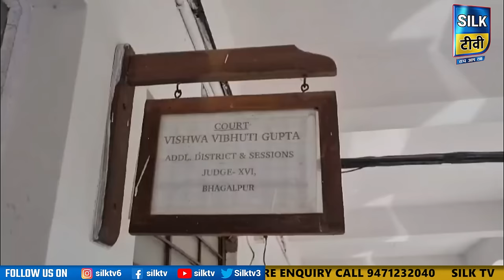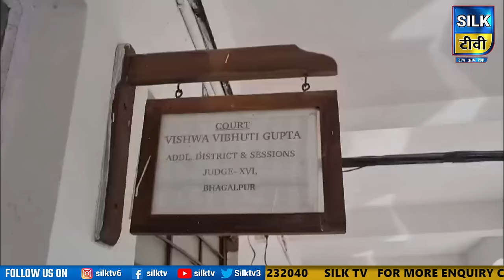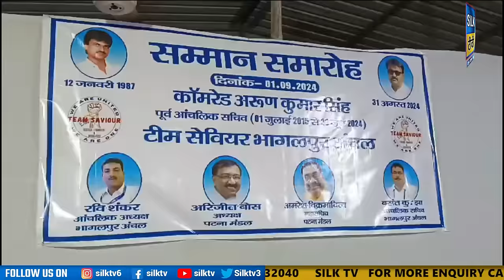SILK TV- जिले की खबरें एक साथ || 02 SEPTEMBER 2024